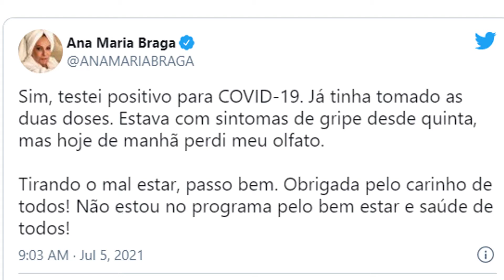TRISTE NOTÍCIA ANA MARIA BRAGA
🔴Finalmente aqui o Melhor Passo a Passo para BRIGADEIROS GOURMET LUCRATIVOS

🔴400 Receitas Fit para o seu dia a dia para preparar para sua família

🔴Veja o Passo a Passo para Lucrar Com OVOS DE PÁSCOA GOURMET

🔴Nessas aulas você vai aprender, diversos tipos de massas, recheios, montagens e decorações! Este curso é um manual para qualquer pessoa que sonha em se tornar uma confeiteira de sucesso! Esse curso contem toda minha trajetória na confeitaria do inicio ao sucesso!

👩‍🍳 🎯Conheça também essa ótima oportunidade de renda extra: Trabalhe da sua Casa Como Confeiteira de Mão Cheia e Ganhe de 3 a 7 mil Reais por Mês!
Aprenda Como em Apenas 24 Horas! Clica aqui que vou te ensinar

❤️ Deixe comentários
❤️ Compartilhe

🎶 MUSICAS
| Fundo Musical -